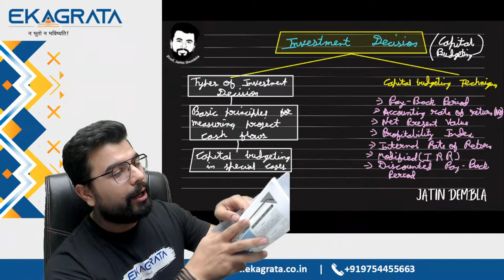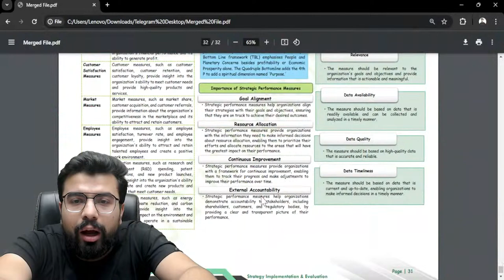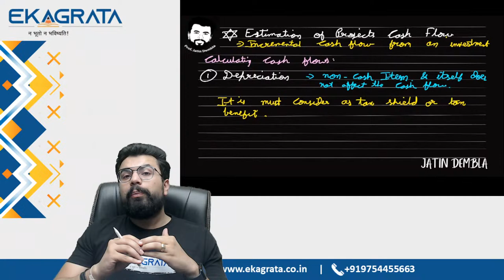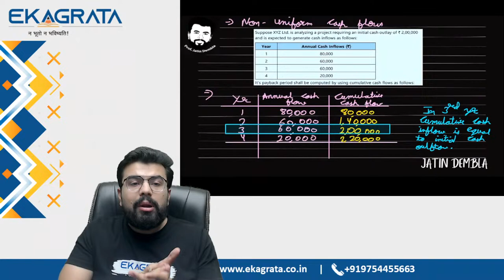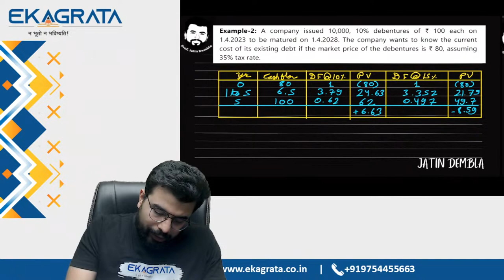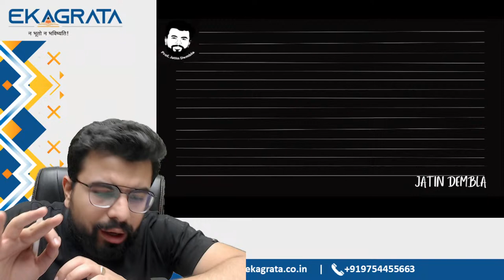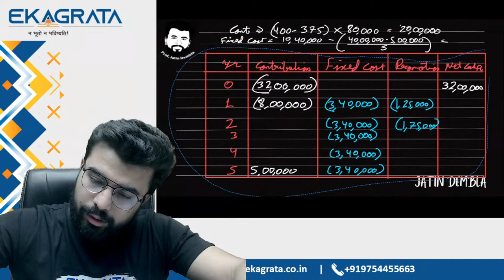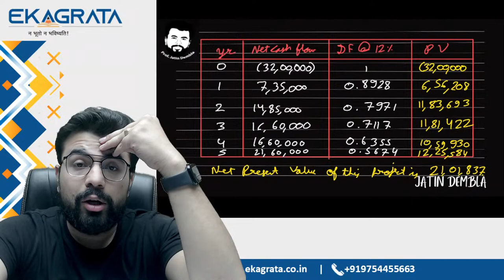CA Intermediate May'24 | FM | OneShot Revision - Investment Decisions | Jatin Dembla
CA Foundation(Only at Rs. 9,999/-)

1️⃣ Expert Faculty: Our experienced CA educators, led by CA. CS. Anshul Agrawal and CA. Nishant Kumar, bring their practical experience and teaching excellence to your screen.
2️⃣ Comprehensive Coverage: Our video lectures leave no stone unturned, making sure you have a deep understanding of the subjects.
3️⃣ Exam Focus: We provide exam-oriented content, tips, and strategies to boost your confidence and performance on the CA exams.
4️⃣ Flexible Learning: Access our high-quality lectures anytime, anywhere, and study at your own pace.
5️⃣ Student Support: Our team is here to answer your queries and provide guidance throughout your CA journey.